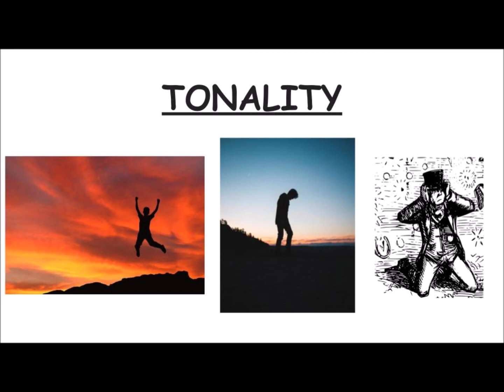TONALITY 7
Identify the tonality of this song.

Choose from:
MAJOR
MINOR
ATONAL